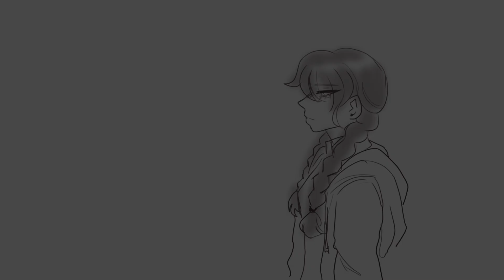You wanna be alone, Wednesday?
UGHHH THEY MAKE ME SO EMO